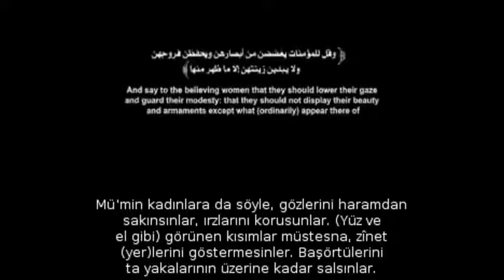Şeytanın Hileleri 1 Başörtüsü Giyme